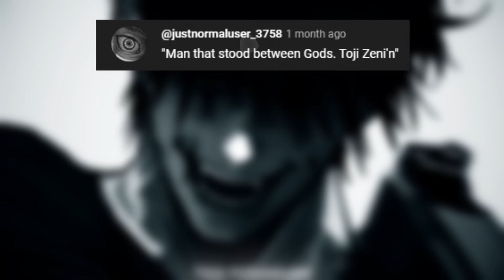𝐓𝐡𝐞 𝐦𝐚𝐧 𝐰𝐡𝐨 𝐬𝐭𝐨𝐨𝐝 𝐛𝐞𝐭𝐰𝐞𝐞𝐧 𝐠𝐨𝐝𝐬, 𝐓𝐨𝐣𝐢 𝐅𝐮𝐬𝐡𝐢𝐠𝐮𝐫𝐨 - A toji gym playlist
Since you all love the gym playlists, enjoy, ive been upgrading the playlist so much so here is a couple new songs ive found for them

I think thats the first time ive dropped the link to the playlist, so enjoy

Title inspiration by @justnormaluser_3758
he is also at 6:30